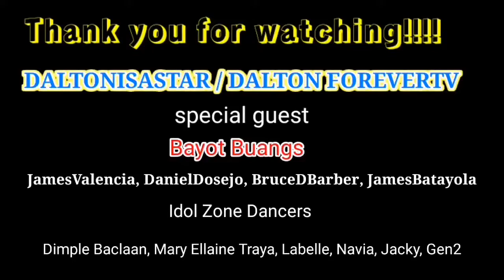LULUBOY napungkol, magpakamatay (Joke only)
This was a video shoot last February 1, 2022, during the birthday celebration of Belle one of my closest friends, and  Bayot Buangs in their house at Don Juan Subd, San Carlos City. The video is not about degrading persons with disability but inspiring other people who don't experience the same situation but it was so easy for them to surrender. Also, we promote fun and good vibes only.

with Bayot Buangs

James, Bruce, Daniel, Bam2, Dimple